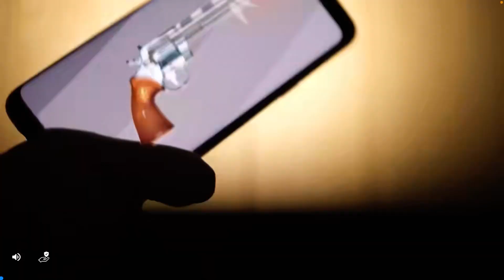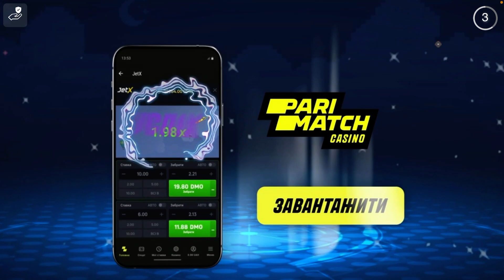Chicken gun. 4 types of wings!!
Chicken gun. 4 вида крыльев